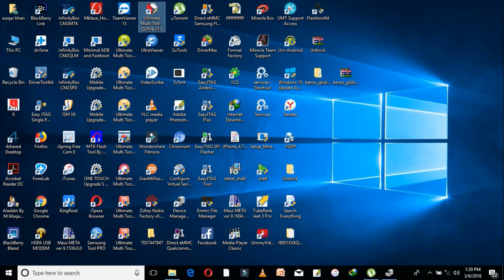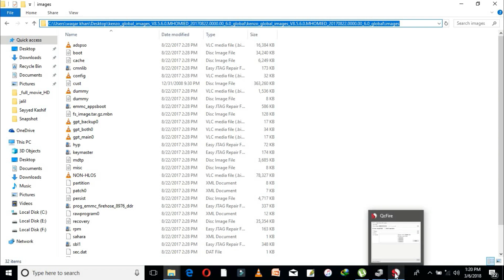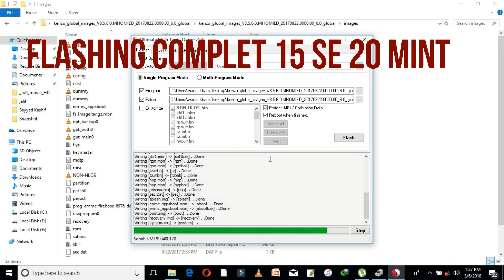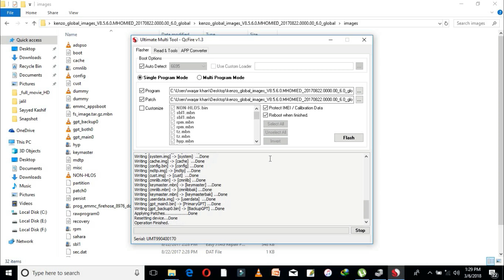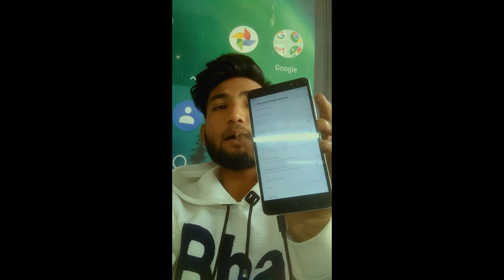how to flash mi note 3 & any qualcomm cpu flashing step by step. (4tb flash file 100% tested file)